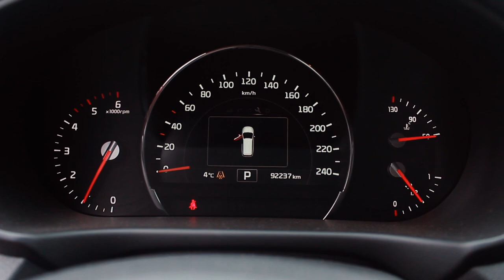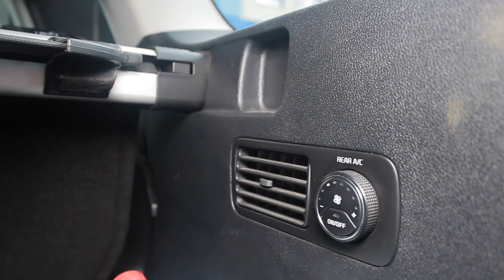Обзор автомобиля Kia Sorento Prime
Находимся по адресам:
👇👇👇👇👇👇👇👇👇ЖМИ КНОПКУ "ЕЩЁ"👇👇👇👇👇👇👇👇👇

Север
🕘🔛🕗 График работы: с 9 до 20 без выходных.

 Привлекательный Кореец.

Продолжаем снимать для вас обзоры автомобилей корейского производства. На этот раз к нам попал очень привлекательный, в своем сегменте, корейский автомобиль Kia Sorento Prime.

Что-же мы видим перед собой. Ярко выраженная, большая решетка радиатора, передняя оптика с выделенными деталями, большие противотуманные фонари и выделенные элементы нижней части переднего бампера придают автомобилю лаконичность. В салоне автомобиля мы видим достаточно качественное исполнение отделки, приятный на ощупь пластик, обивка сидений и достаточное количество кнопок, которые обеспечивают комфорт не только для водителя, но и для пассажиров. Довольно вместительный багажный отсек, который с легкостью трансформируется в третий ряд сидений, конечно, взрослым и рослым людям там будет не так комфортно, а вот детям вполне.

Двигатель D4HB, которым оснащен автомобиль, устанавливался еще и на предшественника данной модели и, естественно, перенял все особенности. Стоит уделять внимание качеству используемого масла в двигатель, для продления срока службы. По ходовой части автомобиль так-же не убежал далеко и имеет точно такое же строение как на большинстве кроссоверов корейского производства, со всеми присущими болячками, о которых давно все известно.